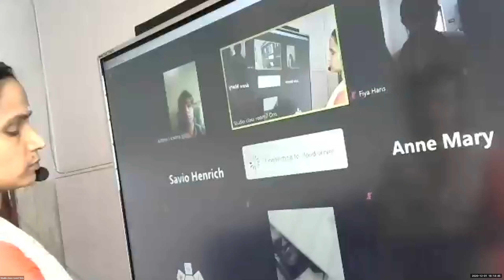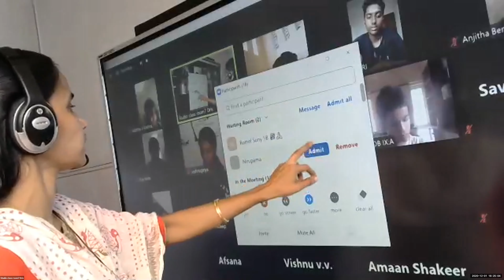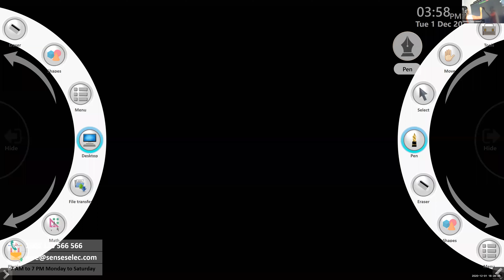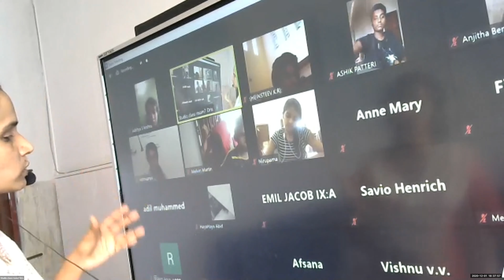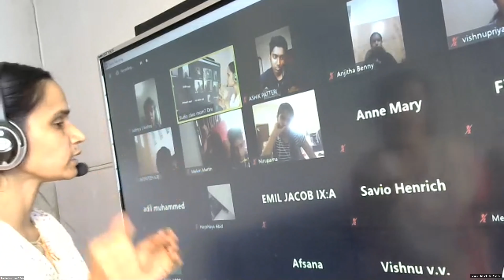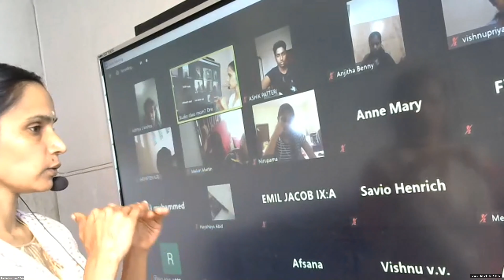Dr.Raju Davis International School | CLASS 9 MALAYALAM | 01-12-2020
CLASS 9 MALAYALAM VELLACHATTATHINTE IDIMUZHAKKAM